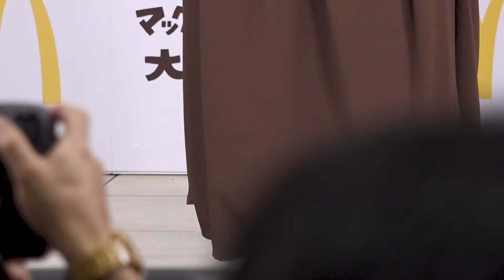広瀬すず、早着替えで大興奮！笑いが止まらなくなり会場は大盛り上がり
「McCafé カフェラテ・キャラメルラテ リニューアルイベント」に、新TVCMに出演している広瀬すずさんが登場。

広瀬さんは、専用の豆にこだわっている日本マクドナルドの「カフェラテ」と「キャラメルラテ」のイメージに近い、エスプレッソブラウン色の衣装で現れました。

イベントでは、今回の「カフェラテ」「キャラメルラテ」の大リニューアルにあわせて、広瀬さんもリニューアル。衣装の早着替えに挑戦しています。

緊張しながら臨んだ早着替えでしたが、見事着替えを終えると、広瀬さんは大興奮！
笑いが止まらなくなるかわいらしい様子を見せ、会場は盛り上がりました。